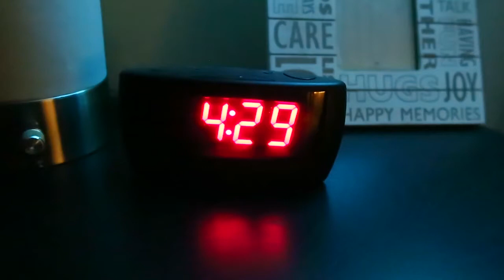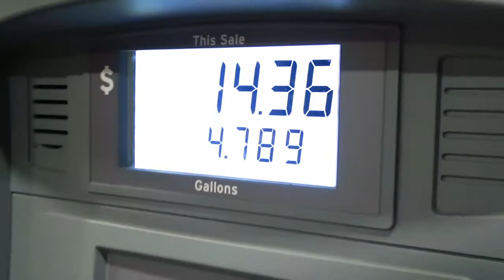Cars and Coffee Biloxi - October 2018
Holy crap, it's been a long time! Oh well, who cares? It's Cars and Coffee Biloxi!

Music Used
• Shooting Stars by Aero Chord